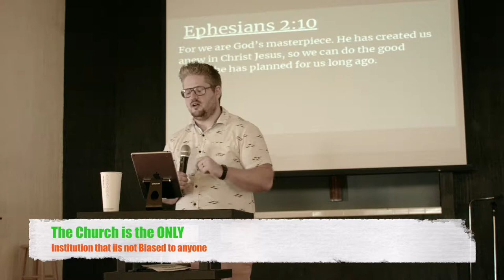Battle Mountain Assembly of God- Sermon Trailer (Sep 19 2019)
Welcome to Battle Mountain Assembly of God,
Here's Todays Sunday's Church Sermon
Have a great week; God Bless.
Jon N Angel Layden